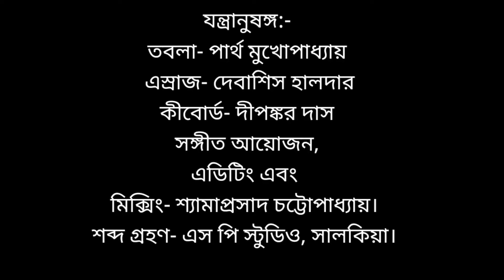Mon Jago Mangalaloke | মন জাগ মঙ্গললোকে | Rabindrasangeet | Sagarmoy Bhattacharjee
The melodies and lyrics of Rabindra Sangeet are perfect for any moment. 'Mon Jaago Mongaloloke' is one such precious Rabindra Sangeet and Sagarmoy Bhattacharya sings from the depths of his soul. Listen and enjoy

Song: Mon Jago Mangalaloke
Singer: Sagarmoy Bhattacharjee
Tabla: Partha Mukhopaddhyay
Esraj: Debasish Halder
Keyboard: Dipankar Das
Music Arrangement, Editing and mixing : Shayama Prasad Chattopaadhyaay
Studio: SP Studio Salkia.
Lyrics:

মন, জাগ' মঙ্গললোকে অমল অমৃতময় নব আলোকে

                   জ্যোতিবিভাসিত চোখে ॥

হের' গগন ভরি জাগে সুন্দর, জাগে তরঙ্গে জীবনসাগর--

নির্মল প্রাতে   বিশ্বের সাথে জাগ' অভয় অশোকে ॥